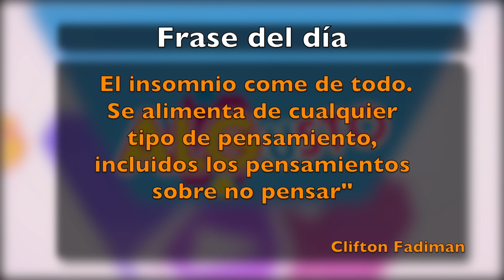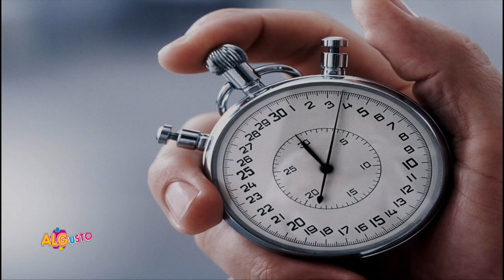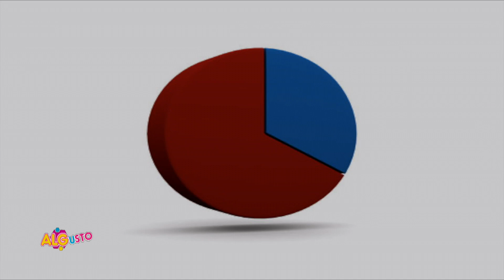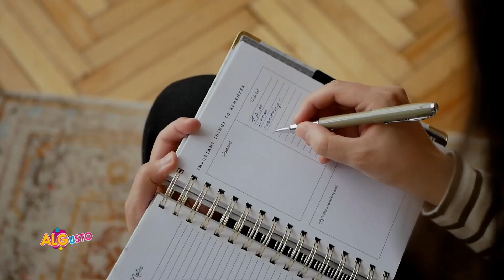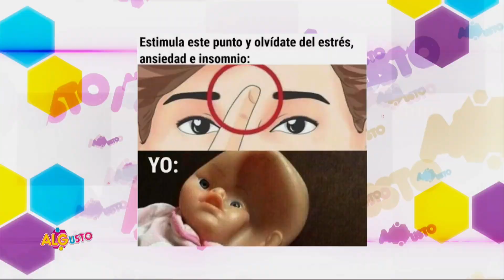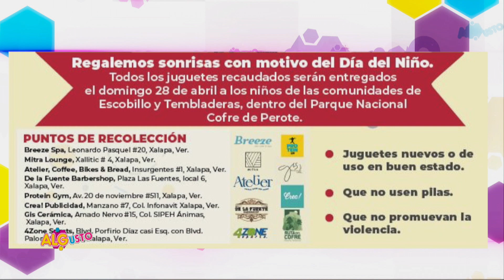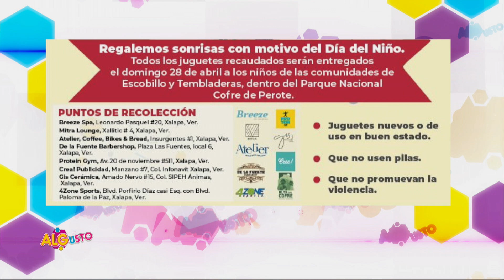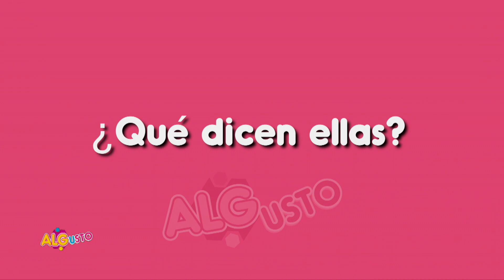Al Gusto - 22 de abril 2024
Insomnio